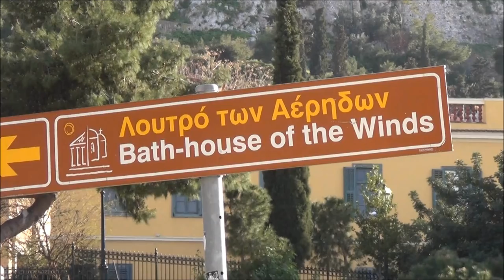Athens ☄ Tower of Winds ''Aerides'' ☄ HD Ωρολόγιο Κυρρήστου ή Αέρηδες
Greece, Athens, Plaka, Aerides
The Tower of the Winds, also called horologion (timepiece), is an octagonal Pentelic marble clocktower on the agora in Athens. The structure features a combination of sundials, a water clock, and a wind vane.Built by Andronicus of Cyrrhus around 50 BC (Greek:Ανδρόνικος Κυρρήστου) or Andronicus Cyrrhestes,son of Hermias, was a Greek astronomer who flourished about 100 BC.
The 12-metre-tall structure has a diameter of about 8 metres and was topped in antiquity by a weathervane -like Triton that indicated the wind direction. Below the frieze (Zoforos) depicting the eight wind deities # Boreas (N), Kaikias (NE), Eurus (E), Apeliotes (SE), Notus (S), Livas (SW), Zephyrus (W), and Skiron (NW) — there are eight sundials. In its interior, there was a water clock (or clepsydra), driven by water coming down from the Acropolis. Recent research has shown that the considerable height of the tower was motivated by the intention to place the sundials and the wind-vane at a visible height on the Agora, making it effectively an early example of a clocktower. According to the testimony of Vitruvius and Varro, Andronicus of Cyrrhus designed the structure. The tower's columns bore capitals of a design now known as "Tower of the Winds Corinthian," although they lack the volutes ordinarily found in Corinthian capitals.
In early Christian times, the building was used as the bell-tower of a Byzantine Church. Under Ottoman rule it became a tekke and was used by whirling dervishes. At that time it was buried up to half its height, and traces of this can be observed in the interior, where Turkish inscriptions may be found on the walls. It was fully excavated in the 19th century by the Archaeological Society of Athens.
Με το όνομα Αέρηδες καθιερώθηκε να λέγεται το αρχαίο μνημείο - κτίριο που βρίσκεται στους βόρειους πρόποδες της Ακρόπολης Αθηνών, στο χώρο της Ρωμαϊκής Αγοράς στην Πλάκα. Το μνημείο αυτό του οποίου το επίσημο όνομα είναι Ωρολόγιο του Κυρρήστου, θεωρείται πως το ανήγειρε ο Ανδρόνικος ο Κύρρηστος εξ ου και το όνομα. Πρόκειται για οκταγωνικό μαρμάρινο κτίριο, χωρίς κίονες, όπου στις ισάριθμες μετώπες του φέρονται ανάγλυφοι οι οκτώ κύριοι άνεμοι, εξ ου και αέρηδες. Φέρει δύο θύρες, μία προς Βορρά και μία προς Δυσμάς.